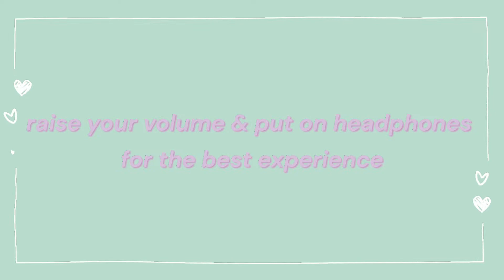[mcpe] 🍃 addons to make minecraft aesthetic | shaders, aesthetic sounds, cute animals | softiequeen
these are some aesthetically pleasing addons to make your minecraft world aesthetic and chill
read for info and more uwu ꒱ؘ ࿐ ࿔:･ﾟ

have you ever wanted minecraft to be more aesthetic? have you wanted some aesthetic shaders for low end devices which are absolutely beautiful? do you want an addon to make the vanilla animals cuter or perhaps you want some aesthetic sounds in your minecraft world like the chirping of birds, wind sounds, water flowing sounds, echoes and more? well say no more, here are 3 aesthetic addons for mcpe which make minecraft aesthetic

𝐚𝐝𝐝𝐨𝐧𝐬 𝐮𝐬𝐞𝐝
☽ no buttons
☽ cuter vanilla animals

𝐭𝐢𝐦𝐞𝐬𝐭𝐚𝐦𝐩𝐬
0:00 cuter animals
0:31 aesthetic shaders (beautiful sunset)
1:25 calming sounds
3:08 outro

𝐜𝐡𝐚𝐧𝐧𝐞𝐥 𝐜𝐫𝐞𝐝𝐢𝐭𝐬
☽ thumbnail inspiration: simplymiiprii & kerbsxberryシ
☽ pfp by picrew
☽ outro edited by me
☽ banner by me

𝐚𝐩𝐩𝐬 𝐮𝐬𝐞𝐝
☽ video edited in: vllo
☽ thumbnail made in: picsart & phonto
☽ some images & gifs from: pinterest (usually)

show some love if you enjoyed ☾
wings and halo: hidden because bad people out dere ☾
subbies:  981☾꒰ ilyall ꒱

sub or bad he is so close to 300 smh ♡

 ⌦ .｡babaii for now ♡